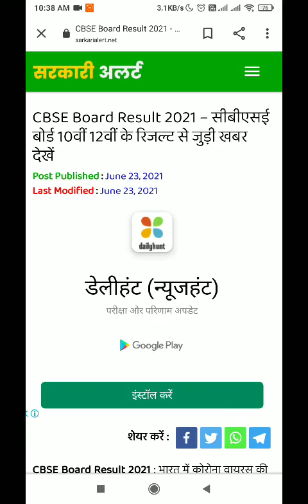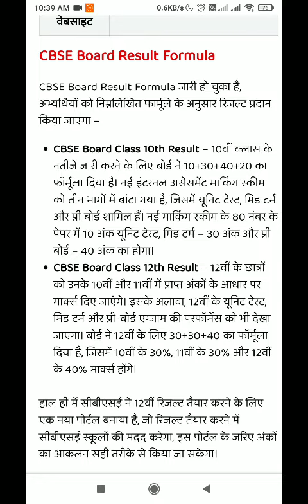CBSE Board Result 2021 | CBSE Latest News | CBSE RESULTS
1. Cbse results 2021
2. cbse results 2021 class 12
3. cbse 10th result 2021
4. cbse latest news
5. cbse class 12 exam update 2021today
6. cbse results criteria
7. cbse related news